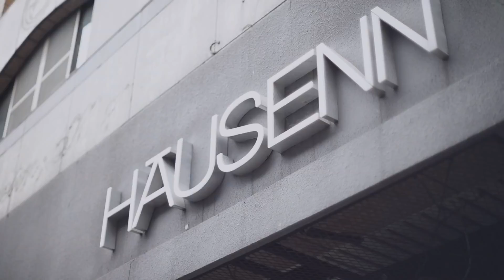Pre Wedding Vlog👏🏻👏🏻👏🏻我在可畏試婚紗。HĀUSENN 可畏工作｜Wedding Dress Try on Vlog!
這是到Hāusenn後生禮服工作室試穿挑選禮服的一支Vlog
當初就覺得一定要用影片記錄下來！
希望你們會喜歡今天的影片😊

Hāusenn的禮服都非常特別，款式幾乎都是設計師自己手工製作
跟大多婚紗工作室的打版婚紗或者採買品牌婚紗不同
也因為Hāusenn是自行製作的婚紗禮服，當然也不太會撞衫囉！
所以當時下定可畏工作拍攝婚紗就決定禮服也在Hāusenn這邊挑選
小瞇可是挑的超級開心😂
這次的可畏婚紗拍攝或者Hāusenn禮服租借都是我自費的，並不是商業合作唷！

使用相機：Nikon D750 /Panasonic GF7+12-32

xoxo